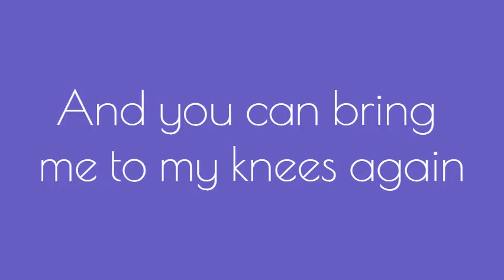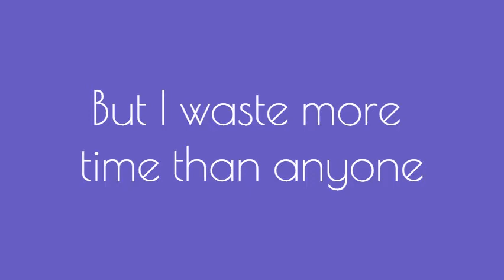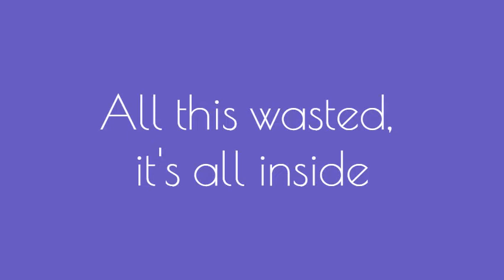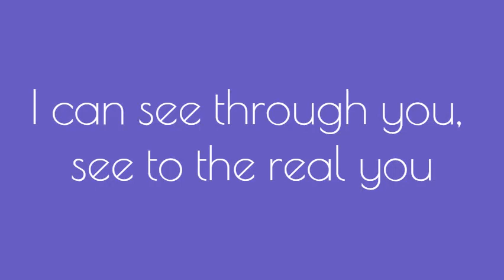Staind: Outside (Lyrics)